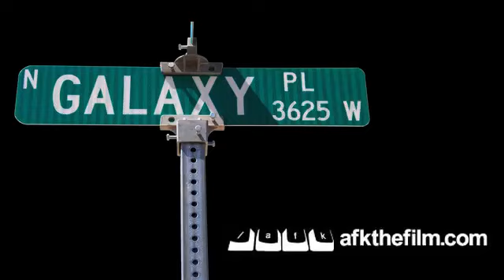/afk INSIDER PASS - Meet Craig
/afk INSIDERS,

It's TUESDAY IN MY FACE!  I offer you some words of wisdom from Craig the Sage.  His presence in /afk - AWAY FROM KEYBOARD is one of self-reflection and growth.  As you spend more time with him in the film, his honesty shines through; balancing his experience with a heavy dose of deep thought.

Please be a warrior for our cause and help us spread the word about /afk - AWAY FROM KEYBOARD.

or our Kickstarter site to learn how to get your /afk INSIDER PASS.

Loktar Ogar

Greg Stuetze